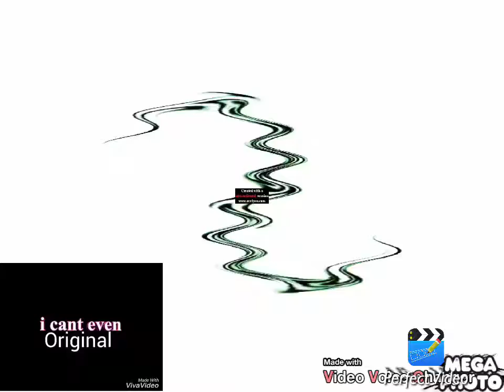I cant even Original Effects Round 1 vs RICEO EfGPVidEffects (1/27)